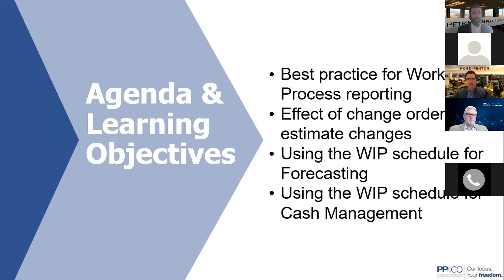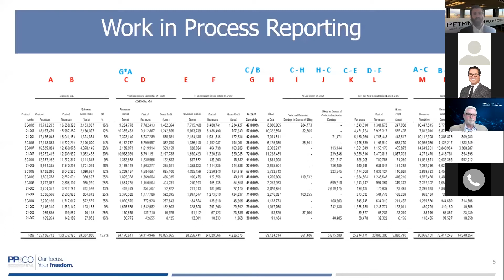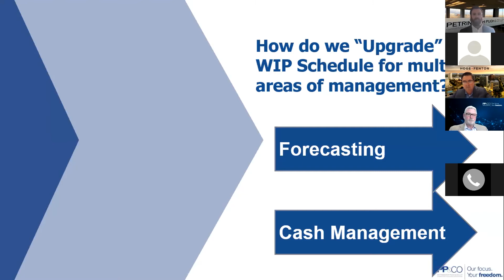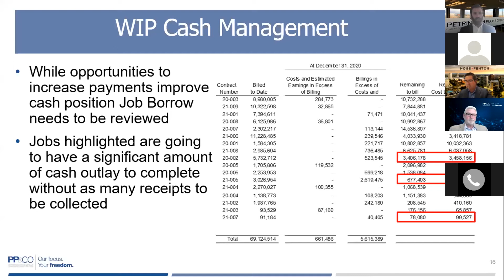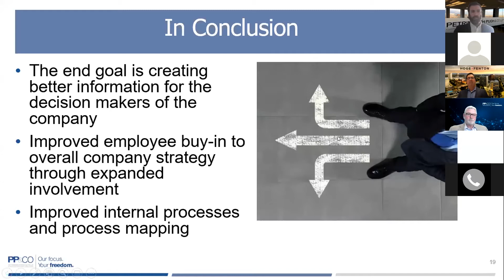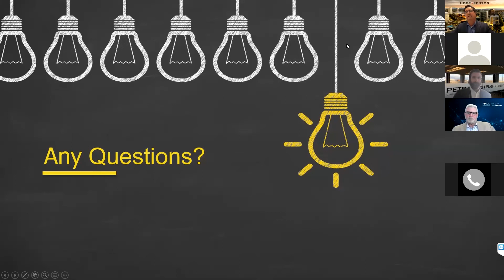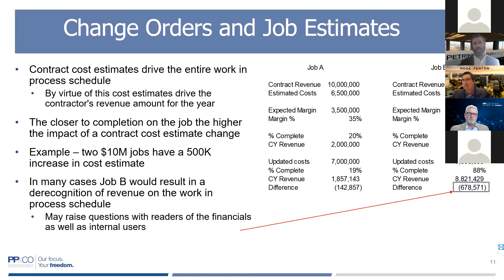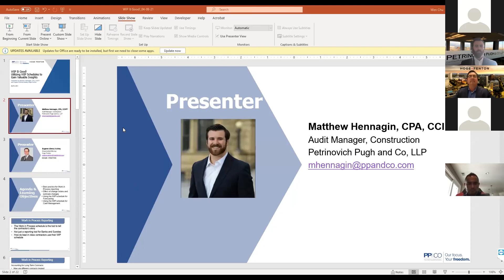PPCo and Hoge Fenton WIP Schedules Webinar 04 08 2021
Featured speakers Matt Hennagin Of PP&Co and Geno Ashley of Hoge Fenton discuss using WIP Schedules in construction to gain valuable insights.

WIP schedules provide valuable and under-utilized information.  In this online seminar, we’ll show you how these insights can be a useful tool to help with forecasting and cash management. Ultimately, WIP schedules help manage and control project budgets and costs while reducing claims by owners and sub-contractors.